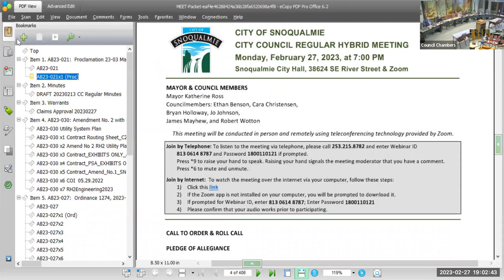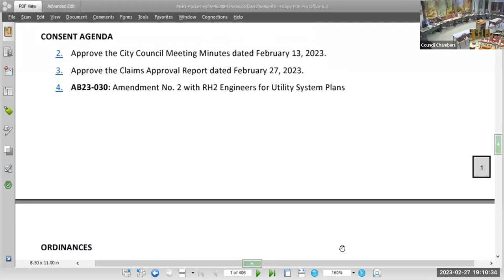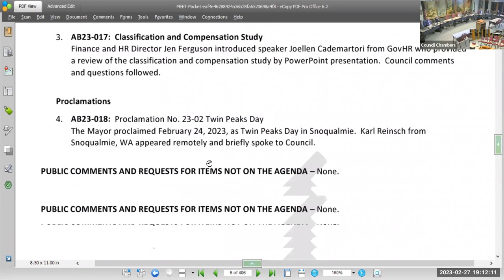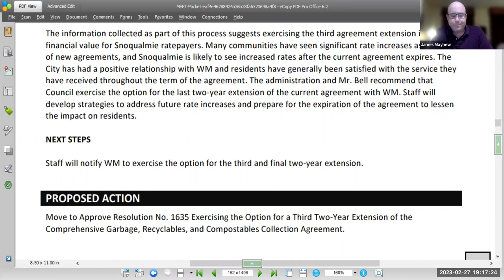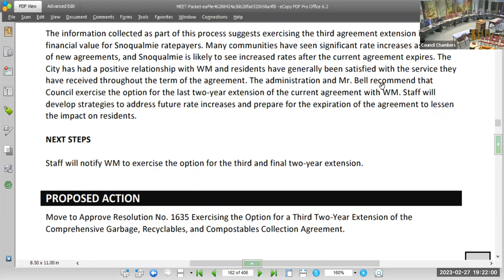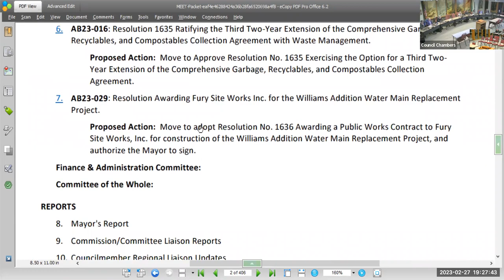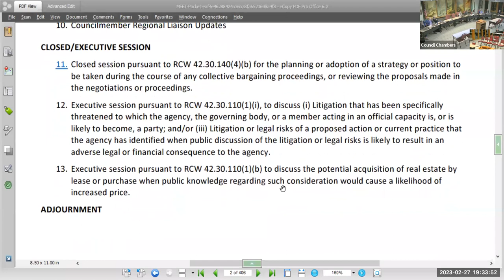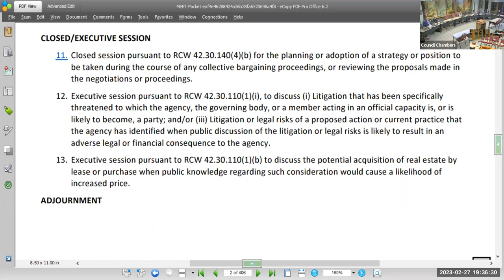2023-2-27 Snoqualmie City Council Meeting